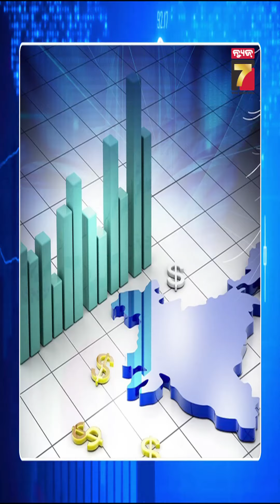Top 6 Business Headlines | 13 June 2024 | PrameyaNews7